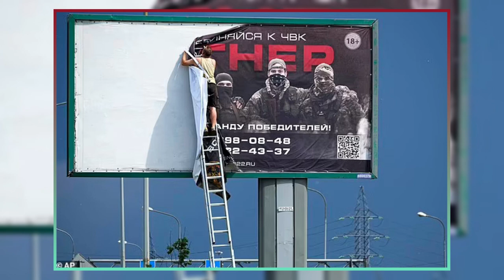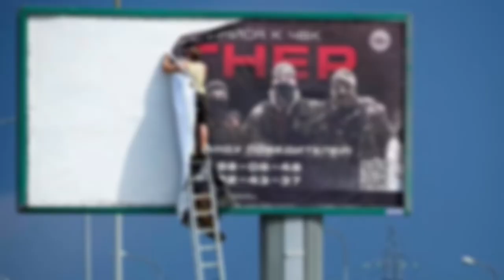Putin’s Nightmare: Wagner Troops Advance on Moscow with Tanks and Fire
In this video, we will show you the shocking footage of the Wagner militia’s uprising against Putin and his government. You will see how Prigozhin, the notorious warlord and Putin’s former ally, has turned against him and is leading a military revolution that threatens to overthrow him. You will also learn about the background and motives of this conflict, and how it affects Russia and the world. This is a historic moment that you don’t want to miss.